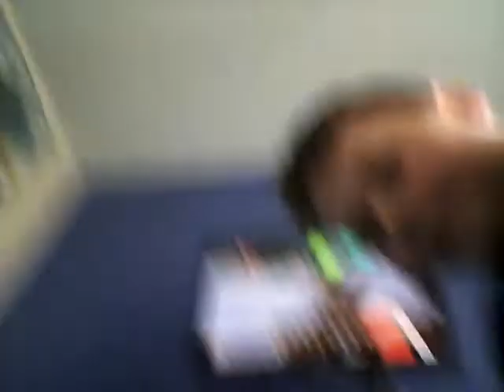The hunted thrill ride